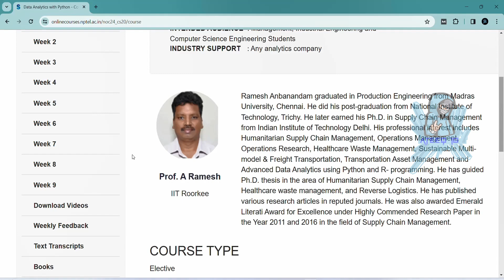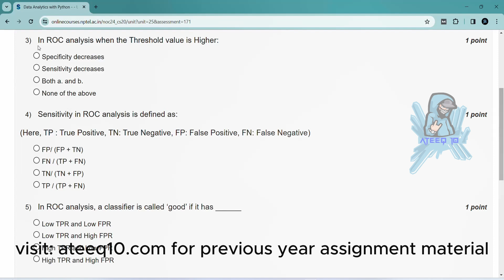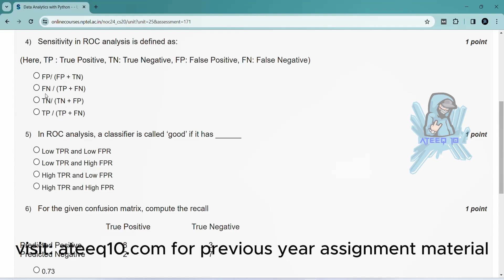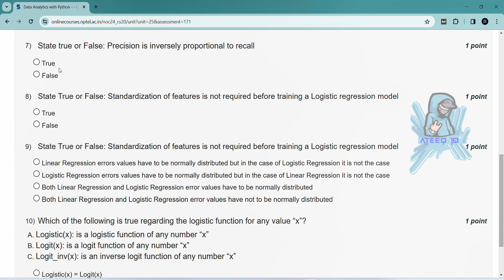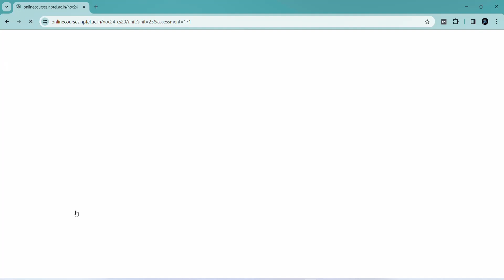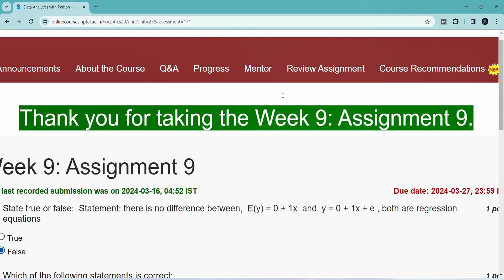Data Analytics with Python Week 9 Assignment Answers | Jan-Apr 2024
Data Analytics with Python Quiz 9 Answers
Data Analytics with Python Week9 solutions
Data Analytics with Python Assignment 9 Answers

In this video, we're going to unlock the answers to the Data Analytics with Python questions from the NPTEL 2024 Jan-Apr assignment.

If you're looking to unlock the answers to the Data Analytics with Python questions from the NPTEL 2024 Jan-Apr assignment, then watch this video! By the end of this video, you'll know all the answers to the questions you were struggling with.

9 weeks course nptel assignemnt answers
8 weeks course nptel assignemnt answers
4 weeks course nptel assignemnt answers
week 9 assignment answers of Data Analytics with Python
assignment answers of Data Analytics with Python
Data Analytics with Python answers 2024
2024 nptel assignemnt answers
2024 nptel assignment answers week 9

week 9 solutions of Data Analytics with Python